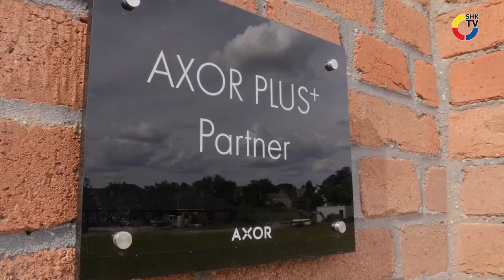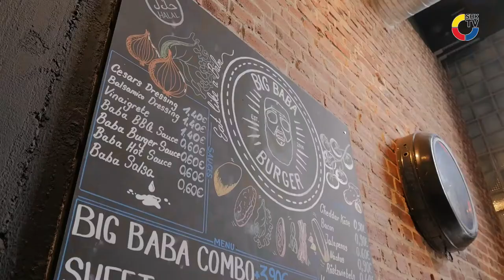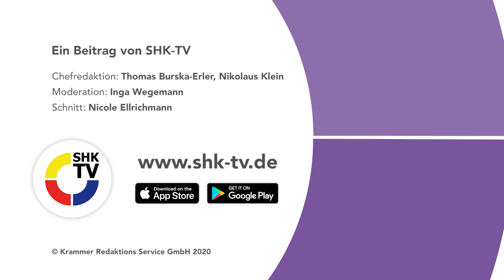Besuch im Magazin in Oer-Erkenschwick | SHK-TV Reportage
Diesmal sind wir zur ehemaligen Steinkohle-Zeche Ewald Fortsetzung in Oer-Erkenschwick gefahren. Hier ist das Magazin der Zeche zu einem der außergewöhnlichsten Ausstellungsorte in Deutschland umgewandelt worden – denn: es präsentiert heute nicht nur ausgewählte Sanitärmarken wie z.B. AXOR, sondern auch Produkte rund um die gesamte Ausgestaltung von Räumen.